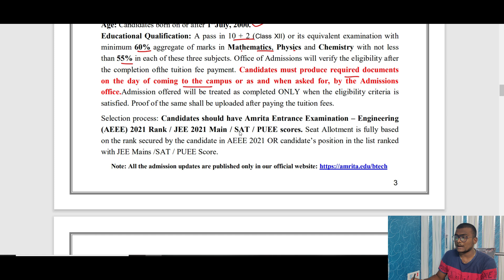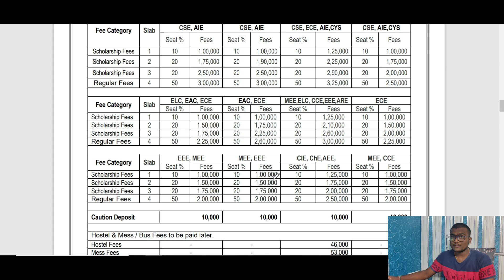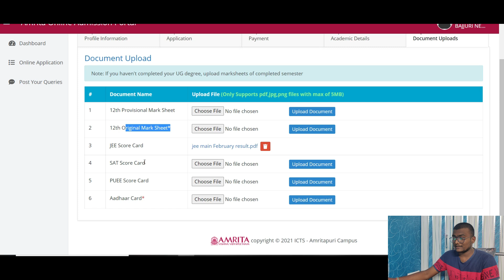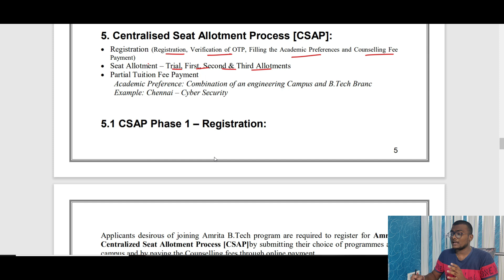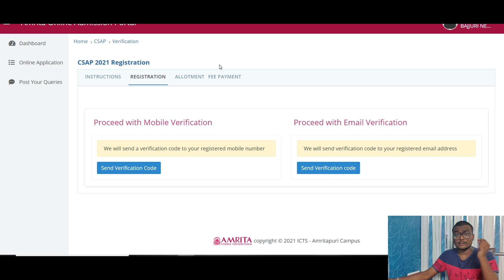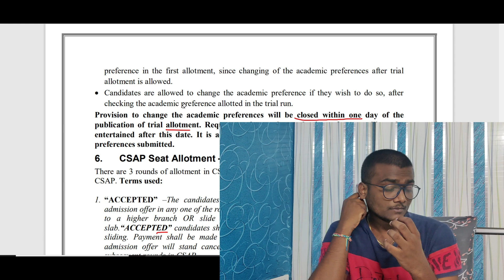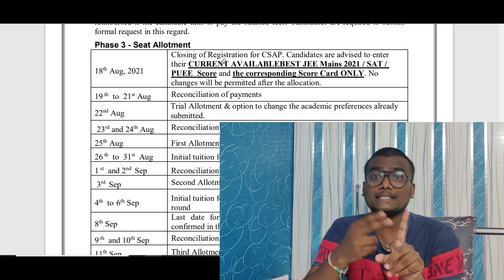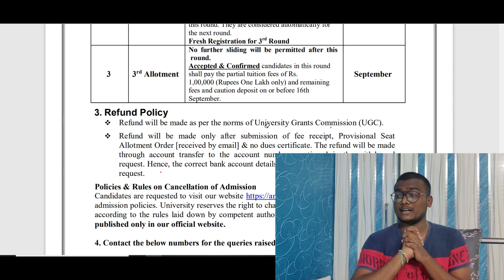CSAP Full Details | Process | Amrita Admissions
🔥🔥Unacademy Code: CHARANYT